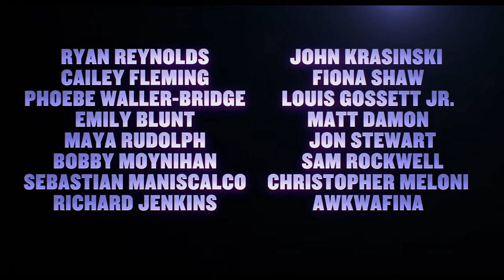IF | Trailer | STACK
What if everything you believed as a kid was real? From the imagination of John Krasinski, enter a world you have to believe to see.

Starring Ryan Reynolds, John Krasinski, Cailey Fleming, Fiona Shaw, Phoebe Waller-Bridge, Louis Gossett Jr., Emily Blunt, Matt Damon, Maya Rudolph, Jon Stewart, Bobby Moynihan, Sam Rockwell, Sebastian Maniscalco, Christopher Meloni, Richard Jenkins, Awkwafina, and Steve Carell.